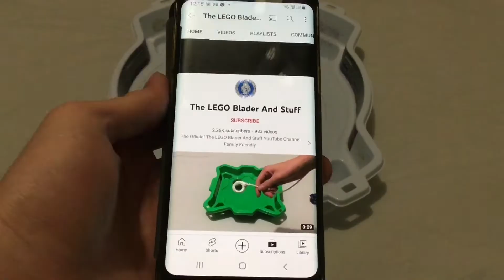WWE Alexa Bliss (ULTIMATE EDITION!)